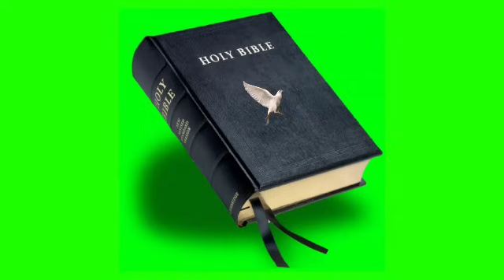इसे सुनो आपका कमी घटी पुरा होगा | morning prayer | सुबह की प्रार्थना | आज की प्रार्थना